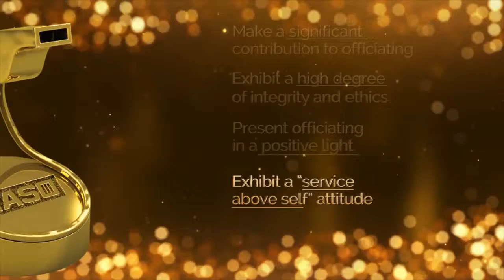2016 NASO Sports Officiating Summit - Gold Whistle Criteria Award